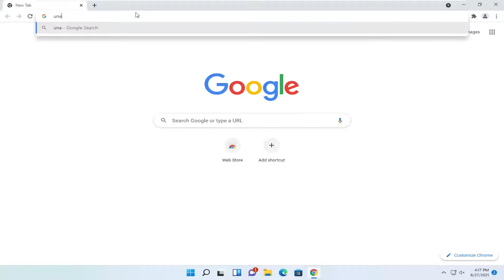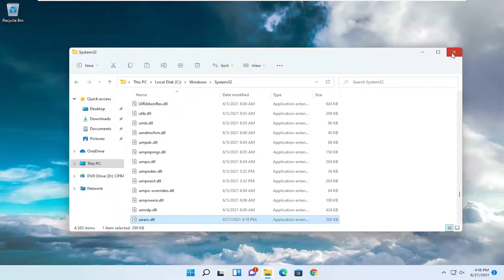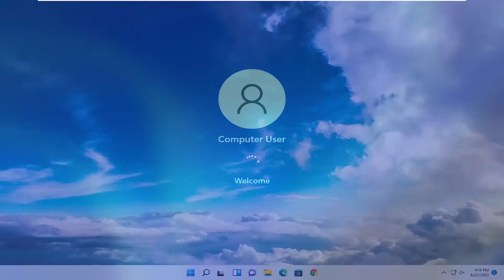Fix ISDone.dll & Unarc.dll Error During Game Installations For All Big Games [HD] Cyberpunk | GTA V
The isDone.dll error in Windows 11 is mostly related to the installation of PC games, as well as programs of large size. Large games or programs have compressed data, which is unpacked in your hard drive during installation. This eats up your PC’s RAM as well as hard drive. While installation, if your PC’s RAM or Hard Disk doesn’t have sufficient memory to handle the process, your PC may through this error.

isdone. dll and unarc. dll

The error message can vary slightly, but it’s always included within an ISDone.dll dialog box window. When it pops up, you can’t install or run the game.

The issue is primarily due to insufficient RAM or HDD storage for the game, but might also be due to corrupted DLL files. Here is how to fix the ISDone.dll error during game installations or running.